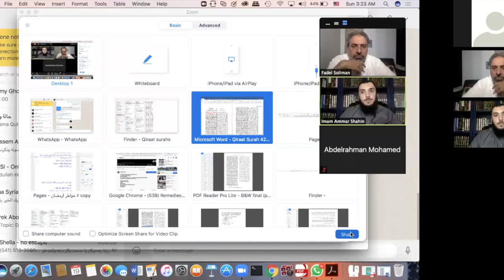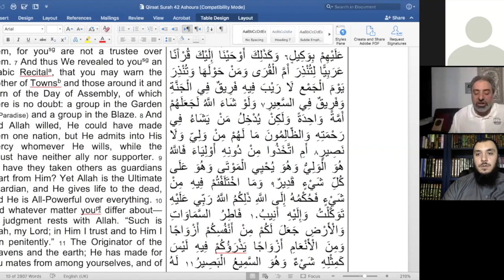Fadel Soliman interviewed by Imam Ammar Shahin on zoom with students in LA